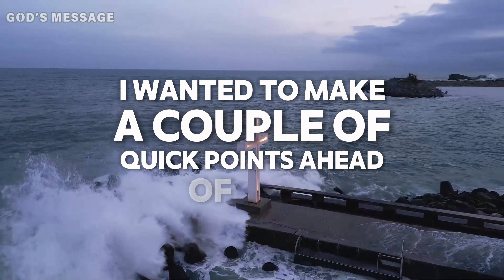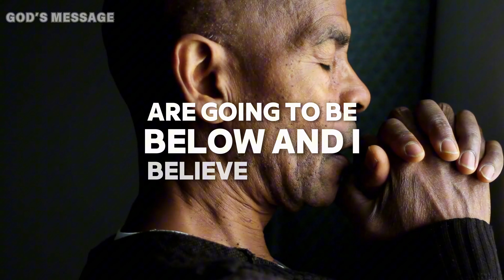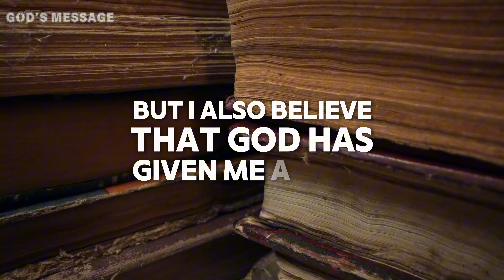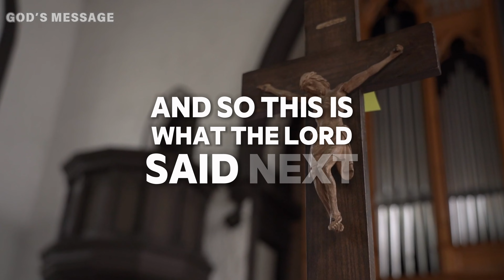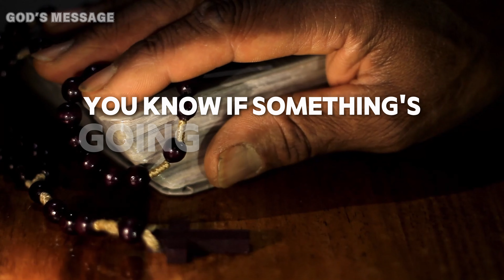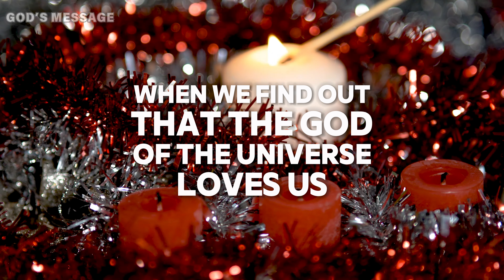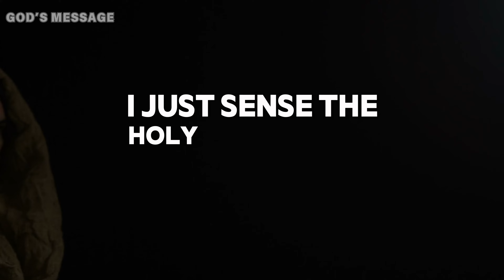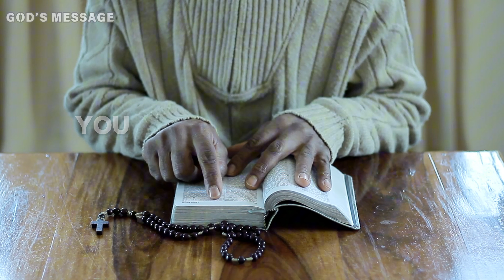🛑God Showed Me This Sign: ⚠️The Fall of 2024 Prophecy!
And then I heard this is a system being put in place this year, and then I heard wisdom that isn't wisdom, wisdom that gets caught up in the worldly way of doing things. He said you're going to see a sign coming this fall.

Hey y'all, this is God Said. So I wanted to give a short intro to the video you're about to watch and let you know it's about the topic of racism. I wanted to make a couple of quick points ahead of time just to kind of give some clarity to some of the things I say in the video. I had someone on my team that I trust watch this video before posting it, and they gave me some feedback and said some of these things aren't clear, so I wanted to make sure that they are.

So I want to make a few statements. Number one: sadly, racism still exists in the world today, and obviously it also exists here in the United States. But something else I want to say ahead of time is that your skin color does not automatically make you a racist. Sometimes the media will try to sway things in one direction or they'll generalize and say everyone over here is like this or everyone over here has experienced this, but it really comes down to the individual.